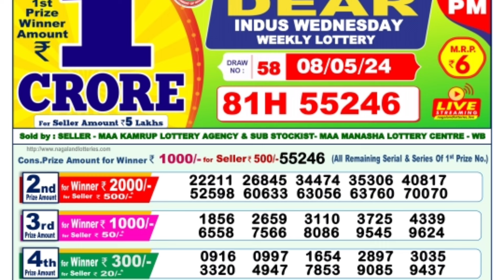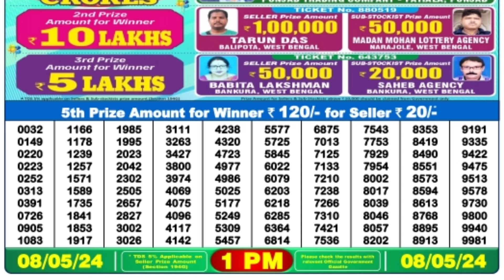🔴 Morning 1 P.M. Dear Nagaland Live Lottery Sambad Result Today ll Date-08/05/2024 ll